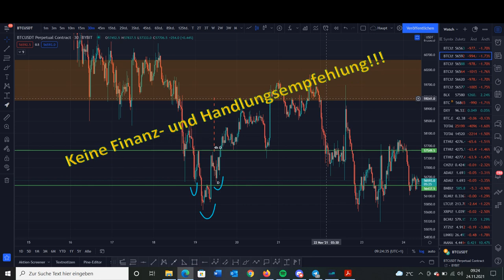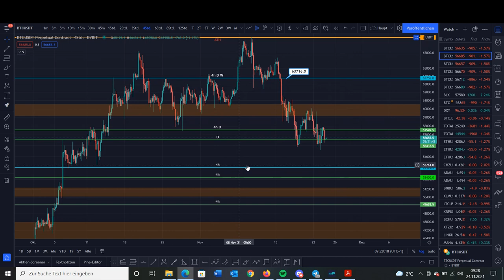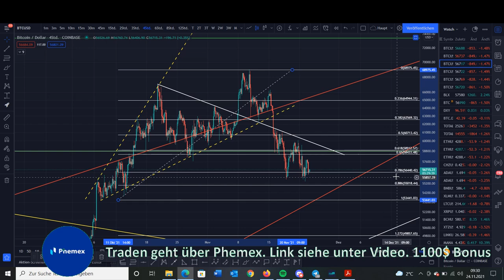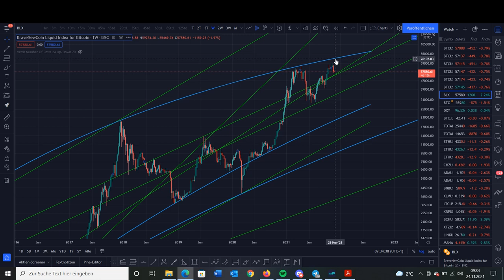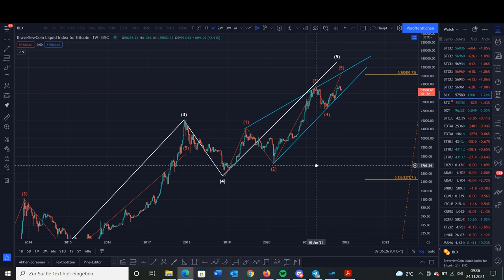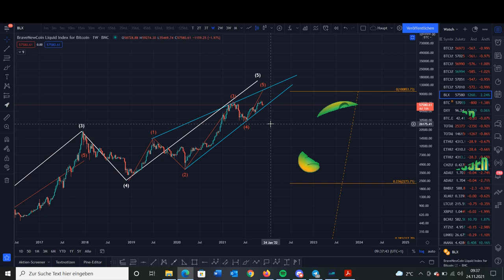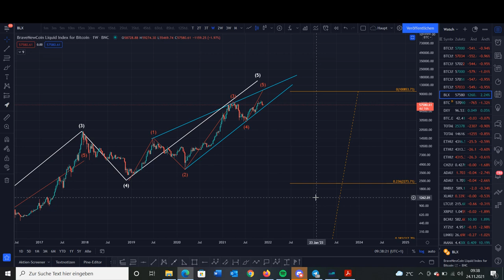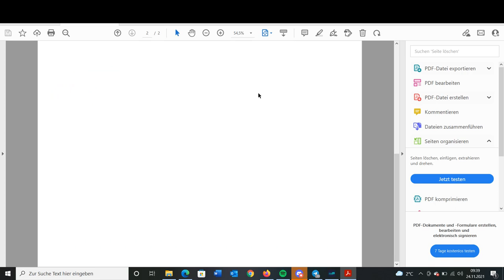Bitcoin Update. Wann kommt das Ende der Seitswärtsphase?